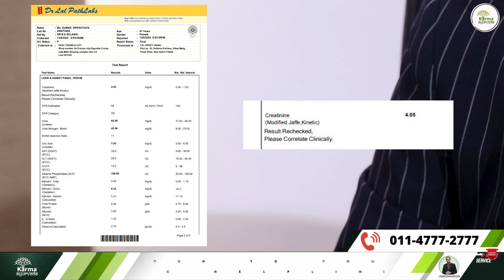डायलिसिस से कैसे बचे किडनी रोगी | kidney treatment in ayurveda | karma ayurveda | dr Puneet Dhawan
Suman Srivastava, one of the high creatinine patients, was dealing with chronic kidney disease for a long time. Earlier, he had taken the allopathic creatinine treatment for a long time but no results were observed. Ayurvedic treatments have benefited a lot and the levels have reached a normal range now.

The creatinine levels have dropped from 8.23mg/dL to 4.05mg/dL within a year. As per the test reports conducted on 13 August 2023, the creatinine level has been measured at 4.05mg/dL. The symptoms like anaemia, indigestion, and lack of appetite were observed.

Also, haemoglobin levels have increased through Ayurvedic treatment and a proper diet routine. The holistic approach advised by Karma Ayurveda specialists has helped her recover better. The need for any kind of invasive procedures like transplants and dialysis has been averted.

If you are dealing with any kind of similar problems, you may get in touch with our Ayurvedic experts.